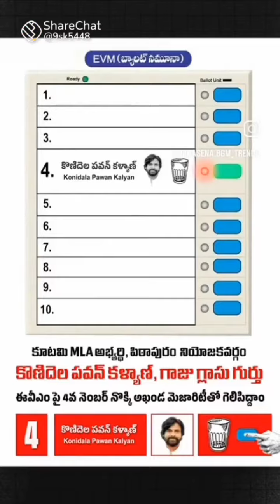vote for glass